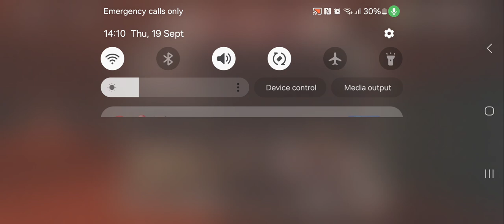doors part 3 i beat figure but i my figer slip and died to dupe bro L dupe